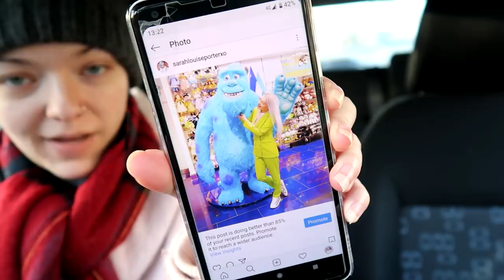Vlogmas Days 16 & 17 | Sewing & Eddie comes to visit!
Hi everyone! Welcome to Vlogmas 2018! I'm going to be daily vlogging everyday In December up until maybe 21st because then I'm off to Disneyland Paris on the 23rd for Christmas! I'm on a mission to make this December as Christmassy as possible and I hope I do you all proud!

*Items marked with an asterix were sent for me for review. Please see full Disclosure on my blog.